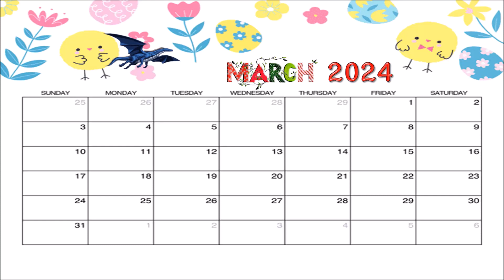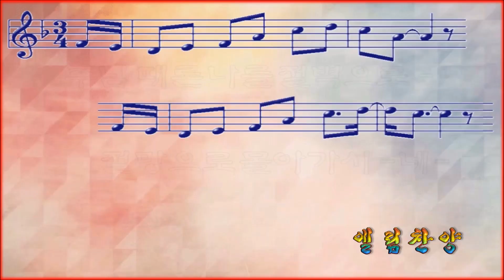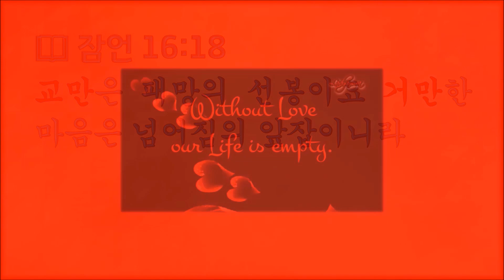열두샘물✍ 2024.03.19. ‘교만(驕慢)’한 마음이 비우고 내려놓아야 할 대상 첫 번째 요소가 되는 이유를 알아보자! 성경봉독: 신애라 집사, 부제: 내려놓음–히즈윌, MR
📖 잠언 16:18 “Pride goeth before destruction, and an haughty spirit before a fall(교만은 패망의 선봉이요 거만한 마음은 넘어짐의 앞잡이니라).”

  ‘자존심(自存心, Pride)’은 남에게 굽히지 않고 스스로의 가치나 품위를 지키려는 마음이고, ‘자존감(自尊感, Dignity)’은 자신을 존중하고 스스로를 사랑하는 마음을 뜻하는 단어인데, AV(권위역본)인 KJV(흠정역)을 보면 ‘pride’란 단어는 Lev(레위기) 26:19의 “I will break down your stubborn pride and make the sky above you like iron and the ground beneath you like bronze.”라는 구절 이후에 총 46구절에서 49번 번역된 단어로서, 구절 전체를 인용하려면 분량이 많아 개역📖에서 번역된 단어별로만 분류해보면, “자랑”이란 단어로는 욥기 41:15; 스가랴 11:3, 요한일서 2:16에서, “꾀”란 단어로는 시편 31:20에서, 그리고 나머지 42구절에서는 “교만”이란 단어로 번역했는데, 42구절을 성경과 장절만 인용하면 다음과 같다.
  또한 ‘dignity’란 단어는 창세기 49:3의 “Reuben, thou art my firstborn, my might, and the beginning of my strength, the excellency of dignity, and the excellency of power:”라는 구절과 더불어 총 4구절에 4번 번역된 단어인데, 창세기 49:3에선 “위광(威光), 개정=위풍(威風)”으로 번역했고, 에스더 6:3에서는 “존귀”로 번역했으며, 전도서 10:6에는 “높은 지위”로 번역했고, 하박국 1:7에서는 “위령(威令), 개정=위엄(威嚴)”으로 번역했다.
  문제는 명사 ‘pride’와 달리 형용사인 ‘proud’ 역시 흠정역본에서 검색해 보면 47 구절에 48번 번역된 단어임을 알 수 있는데, ‘pride’와 같은 뜻으로 번역된 곳이 대부분이지만, 첫 번째 기록된 Job(욥기) 9:13에서 흠정역은 “If God will not withdraw his anger, the proud helpers do stoop under him.”라고 의역(意譯)했지만, 개역과 개정은 원어 그대로 음역(音譯)하여 원어(原語)에 무지(無知)한 이들이 여호수아 2장에서 처음 등장하는 ‘기생 라합’으로 착각할 수도 있다는 점이다.
  왜냐하면 욥기 9:13의 “하나님이 진노를 돌이키지 아니하시나니 라합을 돕는 자들이 그 아래 굴복하겠거든”이란 구절에서 히브리어를 그대로 음역한 ‘라합’, 곧 ‘ רַהַב (라합, Strong's H7293 – rahab: 교만한 바다의 괴물)’이 고대 중근동 지역의 전설 속에 나오는 바다의 교만한 괴물임으로, 교만하고 사악한 자를 빗대어 칭할 때 사용하는 단어로서, 흠정역은 ‘라합’을 의역하여 ‘the proud(교만한 생물)’로 번역했지만, 원어에 무지한 이들이 ‘기생 라합’과 발음이 유사(類似)한, 곧 ‘ רָחָב (라합, Strong's H7343 – Rachab: 기생 라합의 이름)’과 같은 단어로 착각하거나 오해할 수도 있기 때문인데, 이에 대한 자세한 내용은 다음에 기회가 오면 언급하고자 한다.
  어쨌든 이미 언급한 내용들을 정리하자면, ‘Pride’를 한글로 번역된 단어들인 ‘교만’, ‘자랑’, ‘꾀’란 단어들과, ‘Dignity’를 번역한 한글 단어인 ‘위광(위풍)’, ‘존귀’, ‘높은 지위’, ‘위령(위엄)’ 등이 포함된 구절들을 상고해 볼 때, 대체로 하나님께 등을 돌린 교만한 사람들의 심리상태, 곧 어제 언급한 것처럼, 그리스도인의 심령 속에 자리를 틀고 머물러있어서는 안 될 부정적 요소들임으로 마땅히 비우고 내려놓아야 할 요소들임을 알 수 있다.
  그러므로 신실한 크리스천은 오늘 인용한 잠언 16:18의 말씀과 더불어 잠언 29:23의 “사람이 교만하면 낮아지게 되겠고 마음이 겸손하면 영예를 얻으리라”는 말씀을 묵상하고 기도하며 호리(毫釐)라도 내 마음속에 ‘교만한 마음’이 자리를 잡고 있다면, 결국엔 하나님께 등을 돌리게 되는 배교자가 될 수밖에 없음을 명심하고, 무엇보다 내려놓고 비워야 할 요소가 ‘교만한 마음’임을 잊지 말고 살아가야 한다.